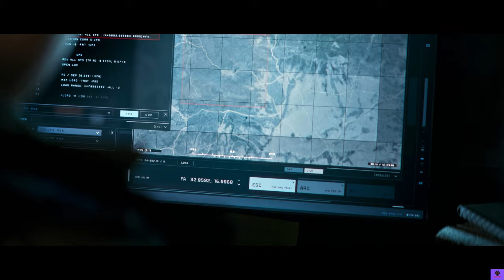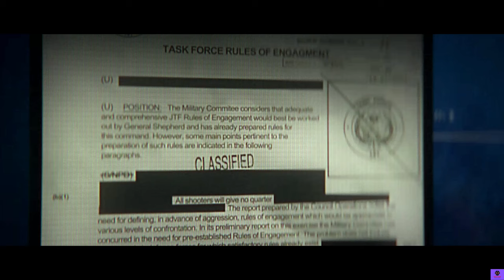COD Modern Warfare 2 (2022) | PART 9 Recon By Fire | RTX 4090 Realistic Ultra High Graphics Gameplay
PC Specs :
- Intel Core i9 13900K
- Gigabyte Aorus Elite Z790 AX
- Corsair Dominator Platinum RGB DDR5 7200Mhz
- Zotac RTX 4090 Extreme Airo

Modern Warfare II is a continuation of the 2019 reboot entry, with the campaign taking place in late 2022. The game takes place in both real and fictional locations, such as the fictional Mexican city of Las Almas, Amsterdam, the Mexico–United States border, Gulf of Mexico, Chicago, Urzikstan, and the new United Republic of Adal (URA), the capital of which, Al Mazrah, serves as a major locale within the campaign and multiplayer modes, as well as the new map for the free-to-play Warzone 2.0. The game's plot is partly based on real-life events, such as the assassination of Qasem Soleimani.

The central protagonists of the game are Task Force 141, a multi-national special operations unit formed by SAS Captain John Price (Barry Sloane), comprising: Sergeant Kyle "Gaz" Garrick (Elliot Knight), Lieutenant Simon "Ghost" Riley (Samuel Roukin), and Sergeant John "Soap" MacTavish (Neil Ellice). Throughout the course of the story, Task Force 141 is supported by several allies: CIA Station Chief Kate Laswell (Rya Kihlstedt), Russian private military company leader "Nikolai" (Stefan Kapičić), Urzikstan Liberation Force Commander Farah Karim (Claudia Doumit), Mexican Special Forces Colonel Alejandro Vargas (Alain Mesa) and Sergeant Major Rodolfo Parra (Bayardo De Murguia), Shadow Company PMC Commander Phillip Graves (Warren Kole), and United States Army General Herschel Shepherd (Glenn Morshower). The primary antagonist of Modern Warfare II is Major Hassan Zyani (Ibrahim Renno), an Iranian Quds Force officer who is allied with the Urzik terrorist organization Al-Qatala, and is supported by the Mexican Las Almas Cartel. The cartel operates under the leadership of sicaria Valeria Garza (María Elisa Camargo), who uses the alias "El Sin Nombre" (lit. The Nameless One).

The Special Ops and Multiplayer post-launch story takes place after the campaign, and features a cast of multi-national operators working under two major factions, SpecGru and KorTac Group, both of which are private military companies. Both factions undertake new covert operations, overseen by Laswell, taking place within the vicinity of Al Mazrah; the operations later expand to the Asia-Pacific island Ashika and the city of Vondel, Netherlands. Notable characters who appear in the post-launch story include: Daniel "Ronin" Shinoda (Thomas Bromhead), an ex-Special Forces fighter; Alex Keller (Chad Michael Collins), a former CIA officer who joined Farah's army; Hadir Karim (Aidan Bristow), Farah's brother who defected and became an Al-Qatala commander; Nikto (Gideon Emery), a former FSB deep cover agent; Vladimir Makarov (Julian Kostov), the Ultranationalist commander of the Russian PMC Konni Group; and Andrei Nolan (Nikolai Nikolaeff) and Ivan Alexxeve (Lev Gorn), Konni operatives working for Makarov.